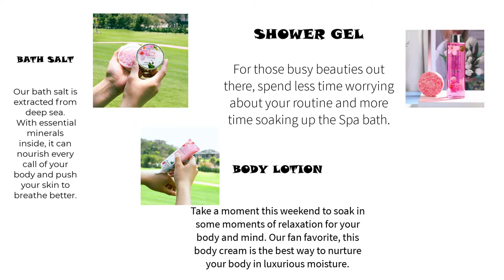Bath product gift boxes with cherry blossom and jasmine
Gift Basket for Women - Spa Gift Baskets Body&Earth 8 Pcs Women Bath Sets with Cherry Blossom & Jasmine Scent Bubble Bath, Shower Gel, Body & Hand Lotion, Bath Salts, Gifts Set for Women

Nourishing Ingredients: Everything in the women bath set is made from top rated and natural ingredients, including sunflower seed oil and vitamin E, focusing on moisturizing and softening skin. (for all skin type )

Essential Oils: This Spa gift baskets infused with Cherry Blossom and Jasmine oils which are rich in anti-oxidants and repairs the skins natural barriers, promoting smooth, nourished skin. Perfect scent to achieve complete relaxation and enjoy the ultimate home spa self care experience.

Contents: The women gift baskets includes everything you need for an ultimate home spa which includes, bubble bath, shower gel, body lotion, bath salt package in a reusable bath tub.

Product Selector  is a participant in the Amazon Services LLC Associates Program, an affiliate advertising program designed to provide a means for This Channel to earn advertising fees by advertising and linking to amazon.com.

what is lavender energy
lavender energy meaning
french lavender honey bath and body works review
what to do with lavender honey
how to make lavender honey with essential oil
what does lavender represent spiritually
lavender spiritual benefits
can you mix lavender and orange essential oils
do lavender and lemon smell good together
body and earth cherry blossom and jasmine
body and earth cherry blossom bath bomb
body and earth lilies
lavender body lotion gift set
body basket
body care gift baskets
bath product gift boxes
bath salts gift basket
body and earth lavender gift set
body and earth gift set
body and earth gift set reviews
body and earth lavender and honey
body and earth lavender face cream
bath spa gift set